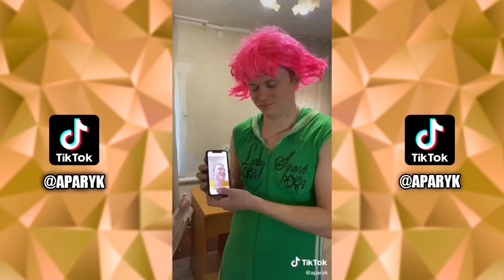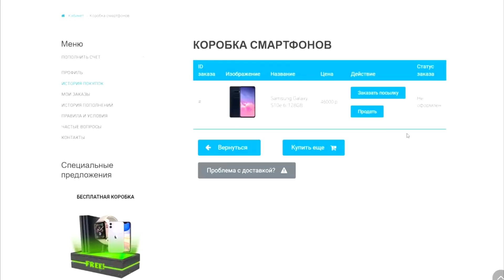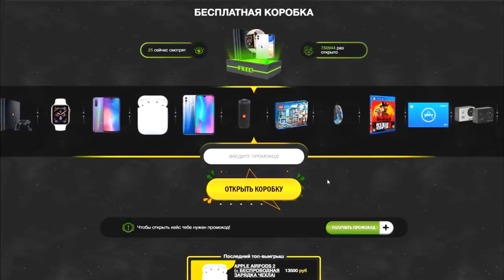АПАСНЫЙ В ТИК ТОК | ПОДБОРКА ТИКТОК АПАСНОГО 3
Пpомокoд на +15% дeнeг на бaлaнc: 15CASHBACK 💰
Апасный тик ток тикток апасный в тик ток